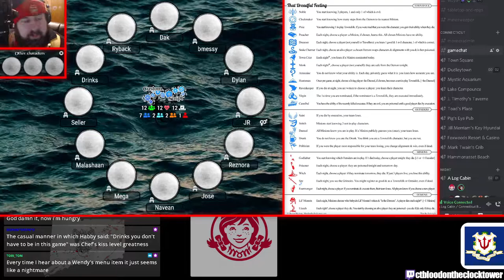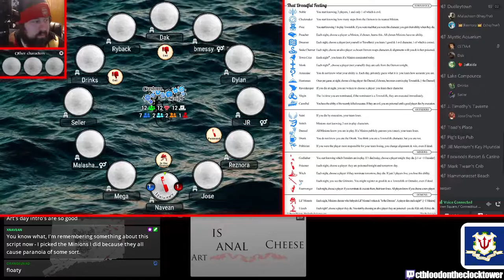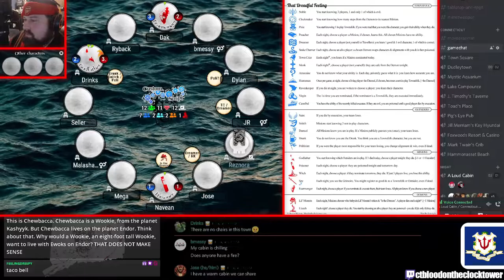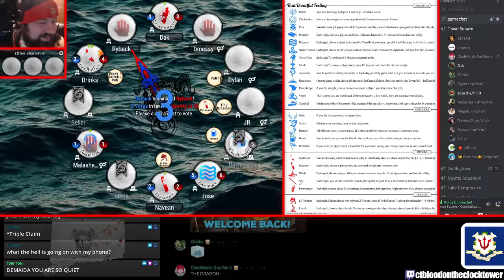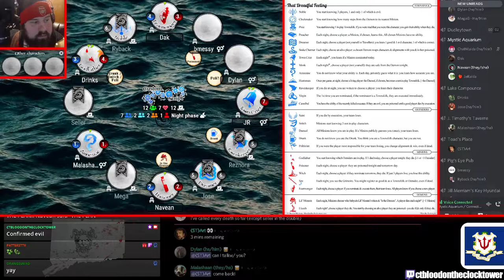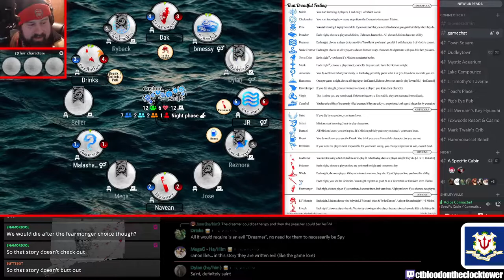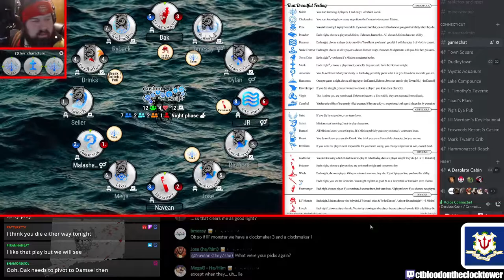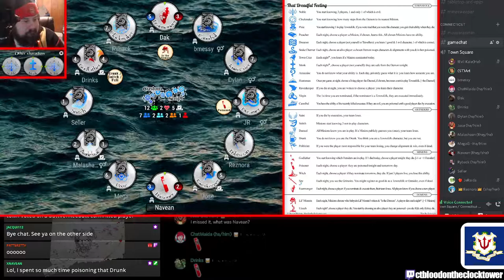Goose Perspective - That Dreadful Feeling (Poisoner)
Art Storytelling That Dreadful Feeling
Player Perspective - Navean
Recorded 2/18/22.